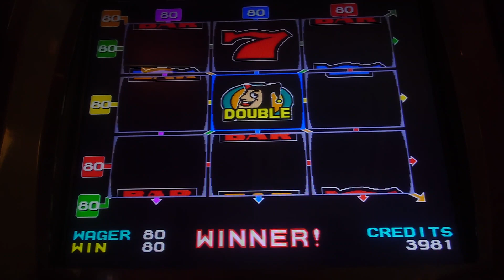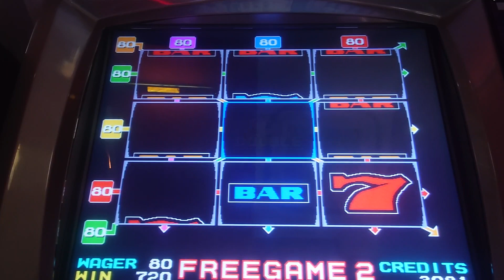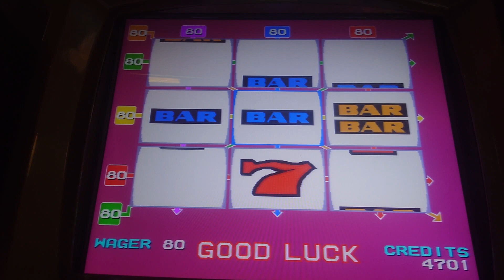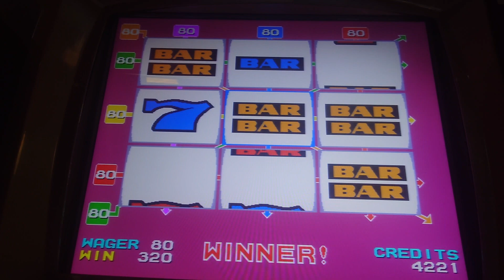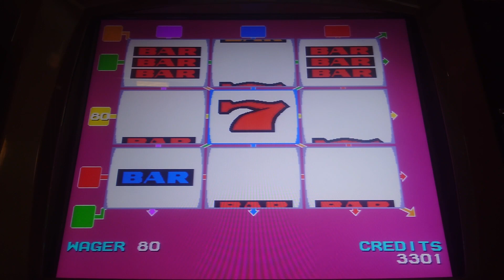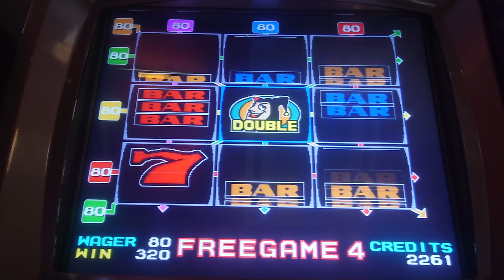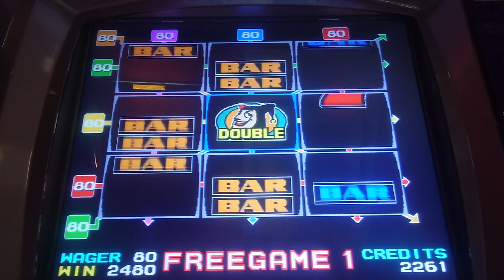ボーナススピンジョーカーズプレイ-2